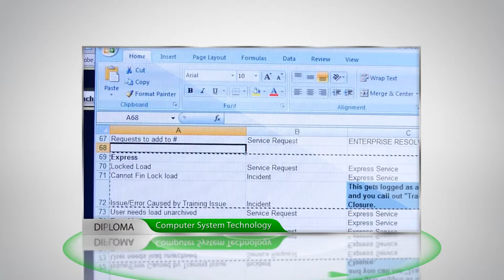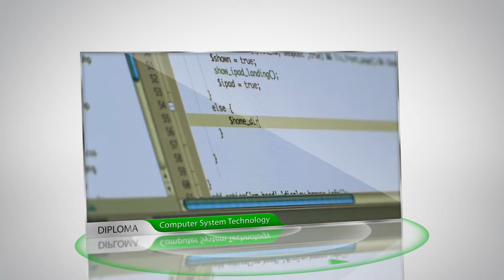Canada Pacific Corporate Video (English)